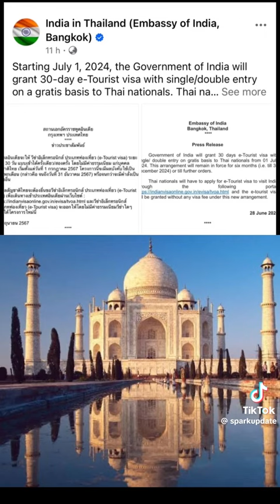2 July BE 2567